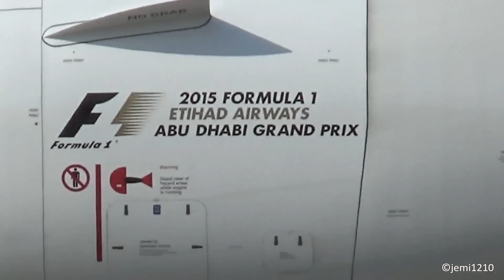Etihad Airbus A321 taxi, takeoff from Mumbai International Airport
Etihad Airways Airbus A321 heading to Abu Dhabi. Also Saudi Arabian Boeing 777 can be seen in the video.

Camera: Sony Hdr Cx-240e